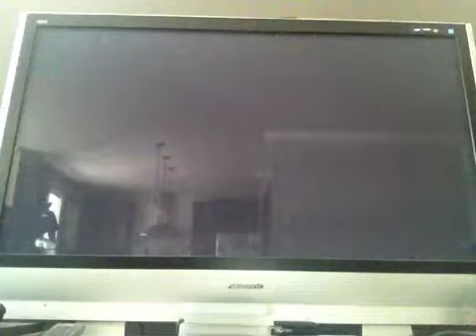TENTACLES GALORE! | Mario Tennis Aces: Adventure Mode Part 5 (Savage Sea)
Welcome to my Adventure Mode playthrough of Mario Tennis Aces!  In this episode, we play through all the levels of Savage Sea, including the boss, Gooper Blooper!